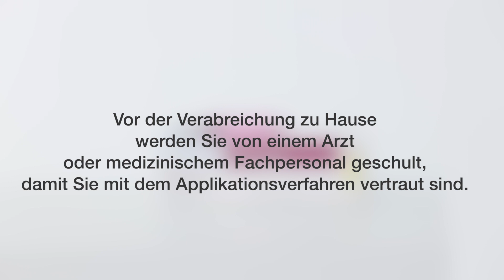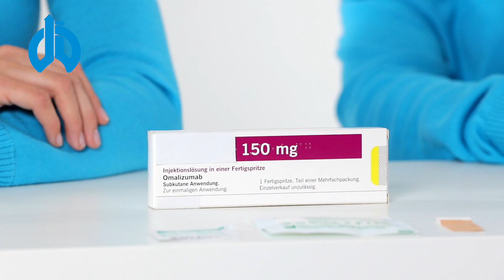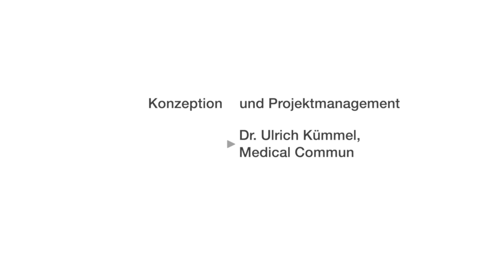Anwendung der Omalizumab Fertigspritze mit Hilfe einer Betreuungsperson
Handelsname XOLAIR®
Beachten Sie wichtige Sicherheitsinformation und Lagerungshinweise am Ende des Videos. Um das Wissen stets griffbereit zu haben, schauen Sie sich das Video vor der Verabreichung bitte vollständig an

KAPITEL
Min 0:42 Injektionsstelle
Min 1:31 Vorbereitung der Fertigspritze
Min 3:19 Anwendung der Fertigspritze
Min 5:22 Wichtige Sicherheitsinformationen
Min 6:33 Lagerungshinweise

V 6/2023